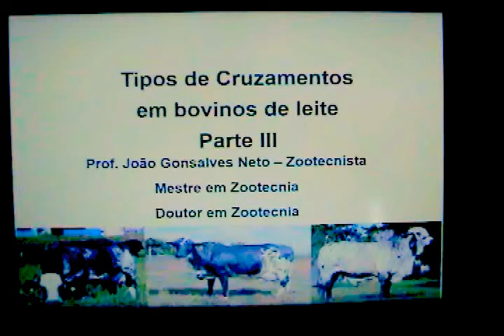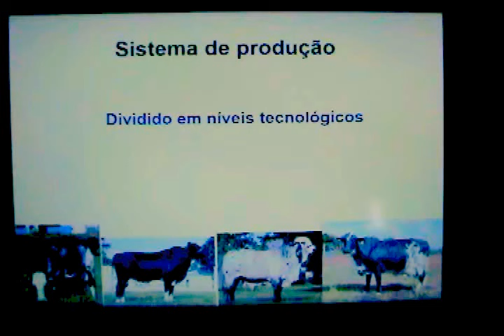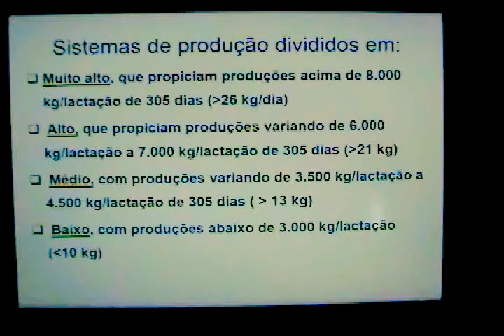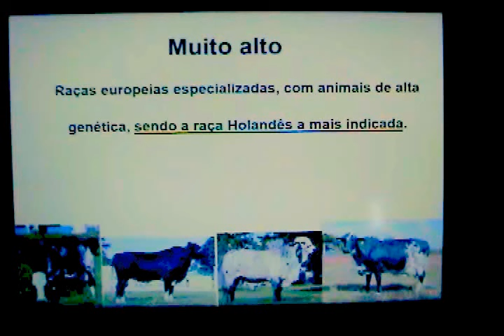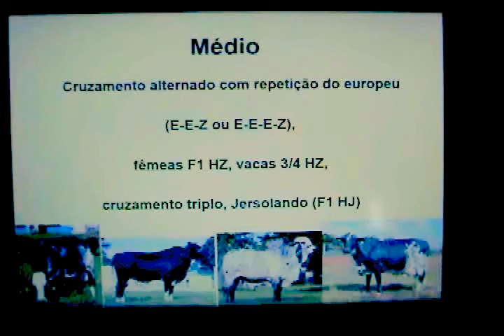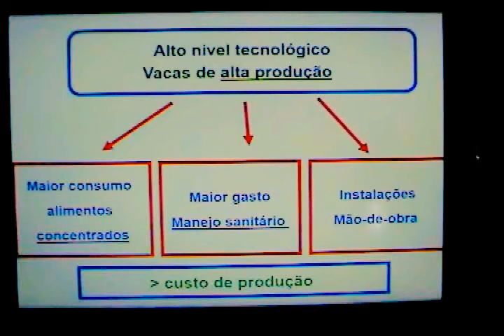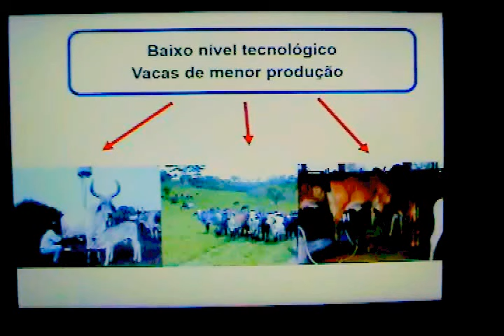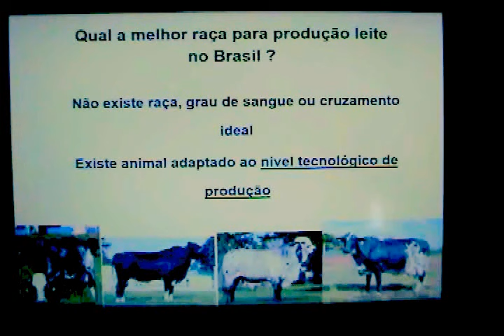Como fazer cruzamentos em gado de leite - Parte 3